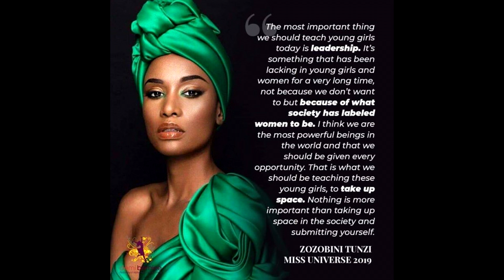เปิดชีวิต โซซิบีนี ทุนซี มิสยูนิเวิร์ส 2019 สาวงามจากแอฟริกาใต้ ตอบคำถามสุดกินใจ#super star dara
เปิดชีวิต โซซิบีนี ทุนซี มิสยูนิเวิร์ส 2019 สาวงามจากแอฟริกาใต้ ตอบคำถามสุดกินใจ
การประกวดมิสยูนิเวิร์ส 2019 (Miss Universe 2019) รอบตัดสิน ครั้งที่ 68 จัดขึ้นที่ไทเลอร์ เพอร์รี่ สตู ดิโอส์ แอตแลนตา สหรัฐอเมริกา มีสาวงามจาก 90 ประเทศทั่วโลกเข้าร่วมชิงชัย โดยมี ฟ้าใส ปวีณสุดา ดรูอิ้น มิสยูนิเวิร์สไทยแลนด์ 2019 เป็นตัวแทนสาวไทยเข้าร่วมประกวด ซึ่งเธอมีชื่อติด 1 ใน 5 นางงามมงลงที่สุด ทั้งนี้ ยังได้ สตีฟ ฮาร์วี่ย์ ทำหน้าที่พิธีกรหลักบนเวทีด้วย